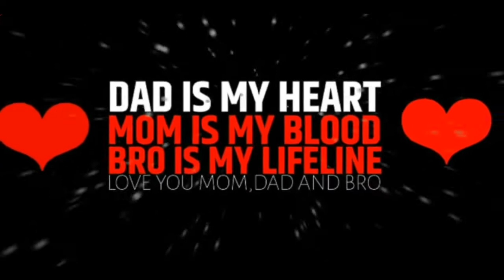Special Brother & Sister cute video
Heart touching Brother Sister Love Affection Whatsapp Status Video...